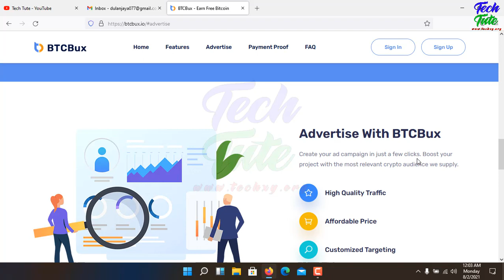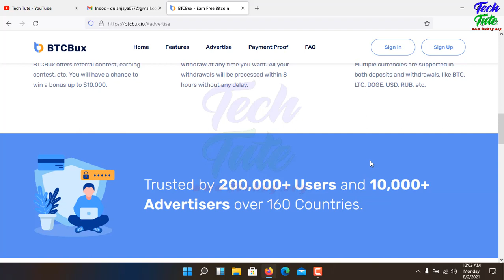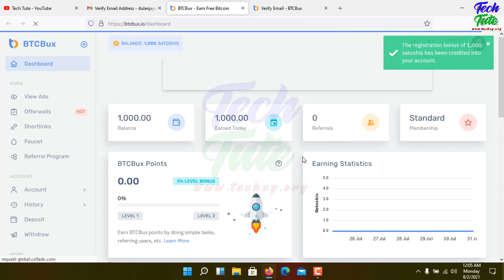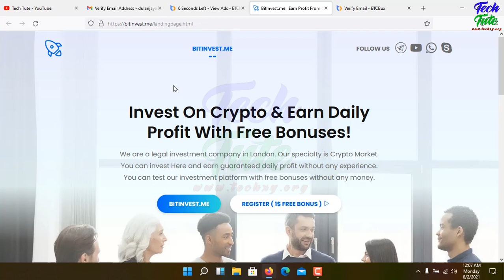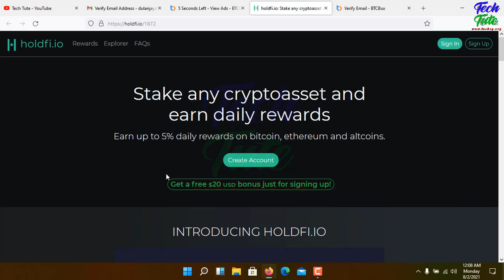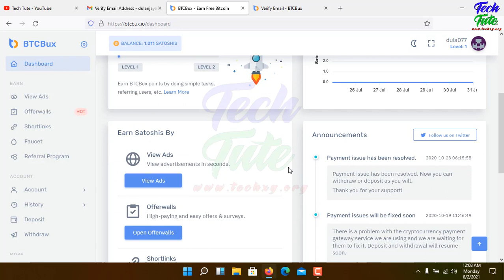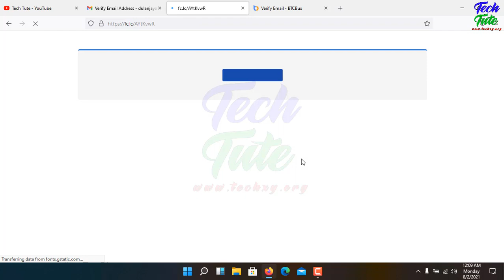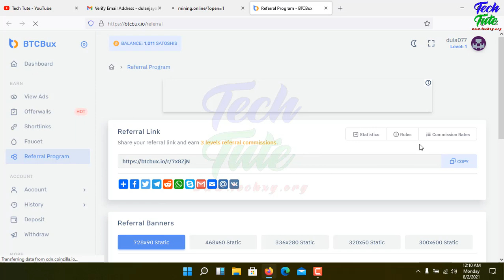Btcbux.io | Best Bitcoin earnings website | Tech Tute